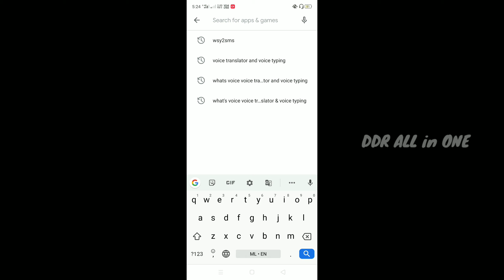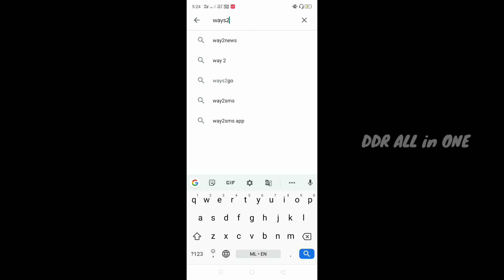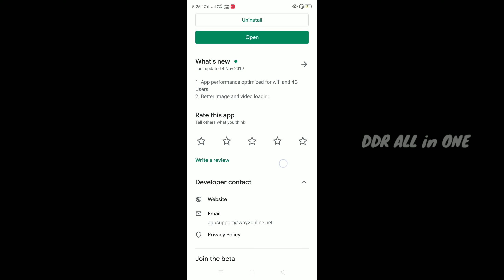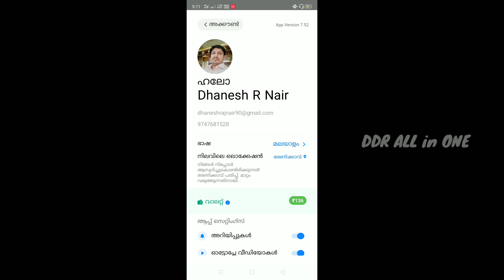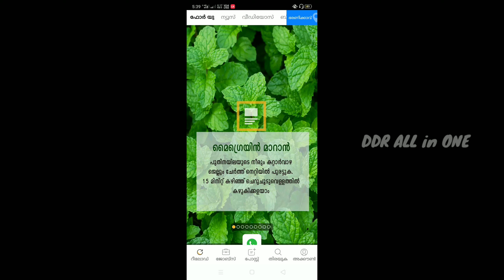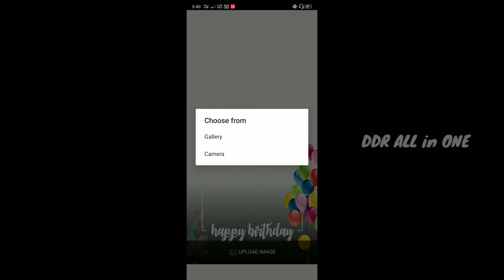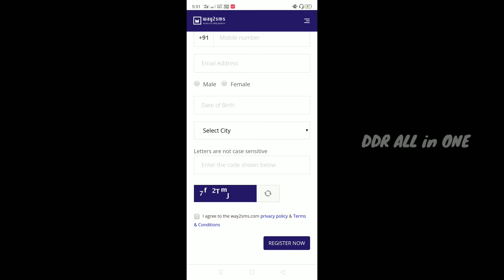Way2News 🔥🔥🔥 നമ്മുടെ നാട്ടിലെ റിപ്പോർട്ടറും ആകാം | ക്യാഷ് ഉണ്ടാക്കാം | # DDR ALL in ONE